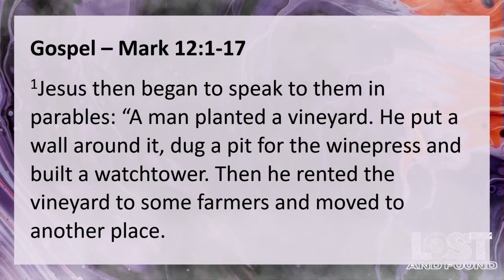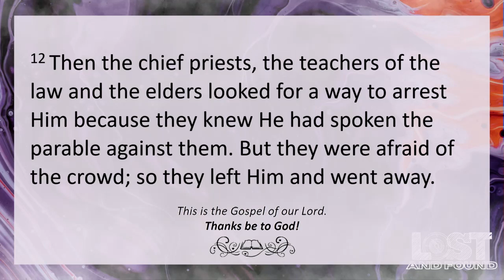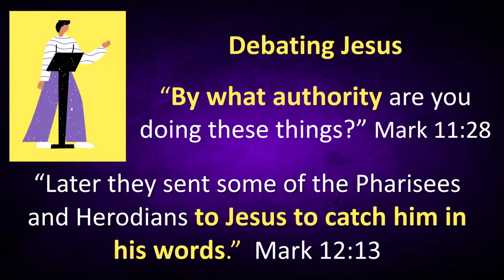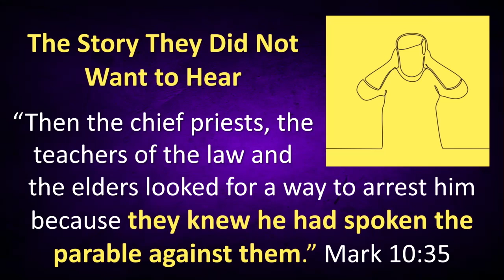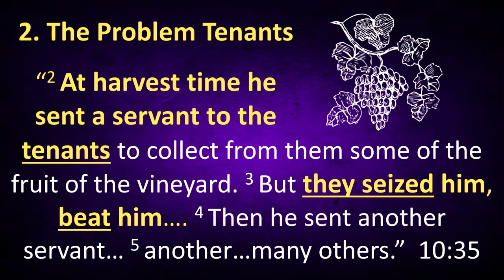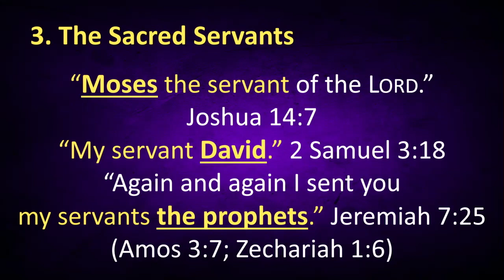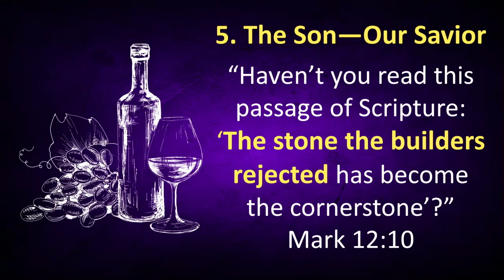2024-03-03 - Pastor Ben Unseth - Faith Lutheran, Spencer Iowa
Pastor Ben's message this morning is: "When the Rent is Due "

Ways to Send Your Offering and Tithes to Faith We are grateful for your continued generosity in support of our congregation’s mission and ministry. Please find below four different ways to give to Faith.
1.You can mail in your checks to our church office.
3.Use the “Bill Pay” option from your online banking
4.We can work with your personal bank to set up a bank to bank account transfer (which could be discontinued any time you desire) Call the church office if you need help in your method of giving . Thank you for giving generously to Faith!